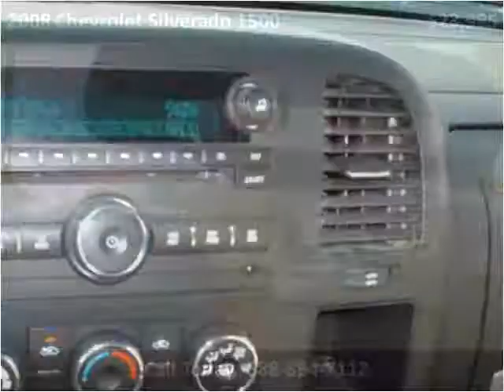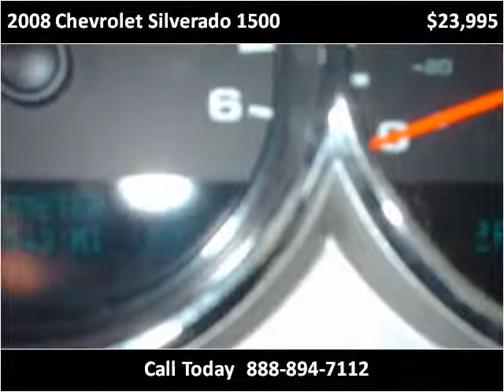2008 Chevrolet Silverado 1500 available from Colonial Motors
This 2008 Chevrolet Silverado 1500 is available from Colonial Motors.